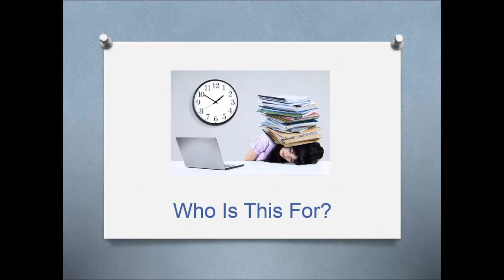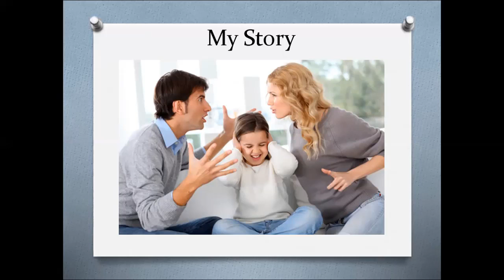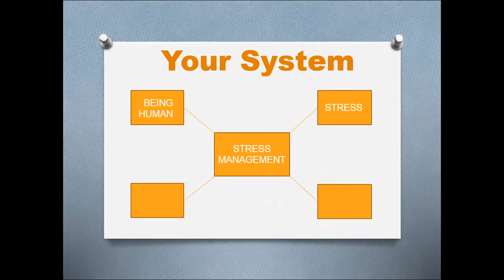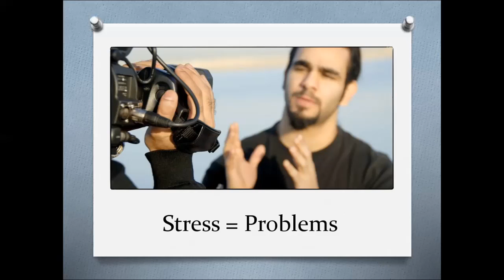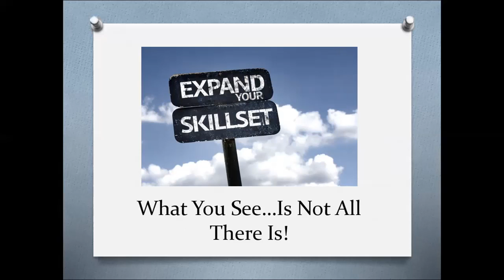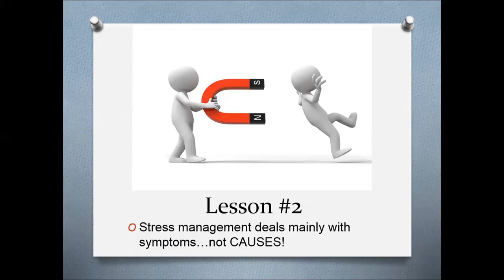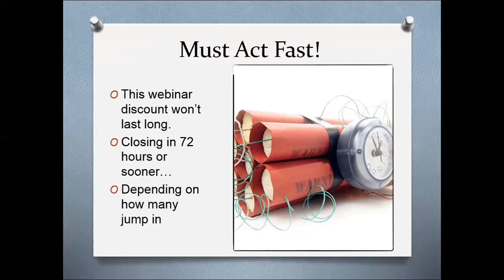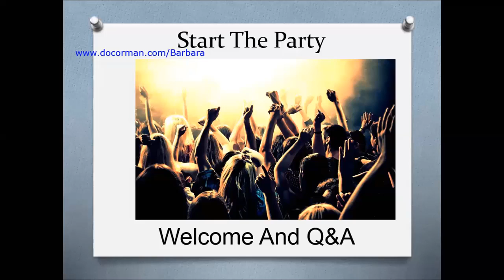Stress Elimination Webinar